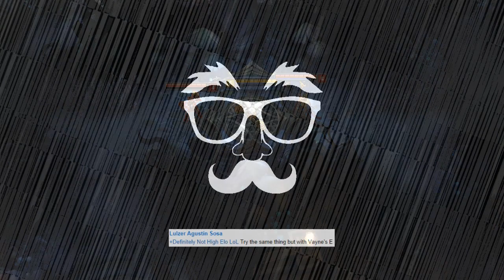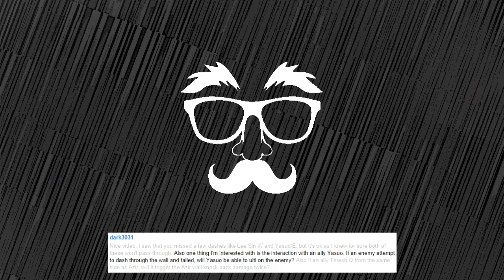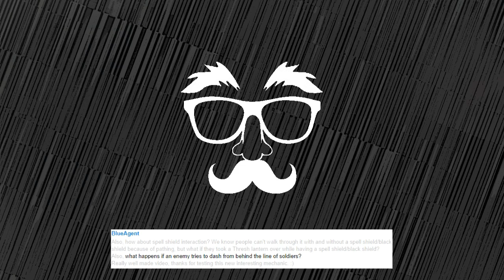Definitely Not High Elo LoL - Azir Ult Test [Community Edition]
Music used

This one is called the "community edition", just because these questions actually came from you guys.
They were a result of our "big one" about tests on Azir's Ultimate's behaviour, but there were some questions remaining, regarding other mechanics to test against Azir's Ultimate.
The famous Rengar Bug video (that we found out through our long version's tests)
Thanks to all your input! We really liked the testing of it.
Special thanks to our friend Ikaros, who helped us at some of the tests.

Linked videos at outro

Who passes Azir's Ultimate? [FULL EDITION]